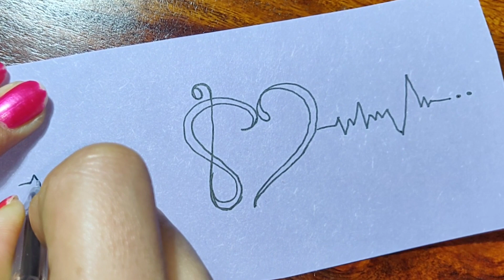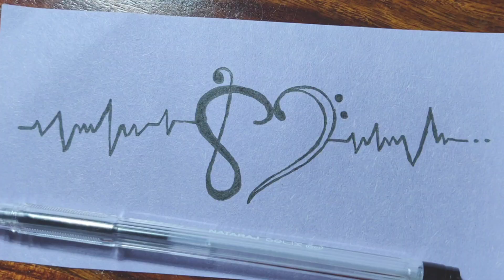Easy Tattoo Design for Girls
Easy Tattoo Design for Girls | Tattoo Design

how to make henna tattoo
how to make diy tattoo with pen
how to make diy tattoo at home
how to make tattoo on hand
how to make tattoo on neck
how to make tattoo on back
how to make beautiful tattoo
how to make beautiful tattoo design
how to make beautiful tattoo with pen
how to make beautiful tattoo at home
how to make tattoo at home for girls
how to make tattoo at home permanent with pen
how to make tattoo stencil
how to make tattoo ink in prison
how to make tattoo at home with only pen
how to make tattoo at home easy
how to make tattoo at home not permanent
how to make tattoo at home with printer
how to make tattoo at home k k tattoo art
how to make permanent tattoo designs
how to make permanent tattoo at home
how to make waterproof tattoo at home
how to make a tattoo gun
how to make a fake tattoo
how to make a tattoo stencil
how to make bts tattoos
how to make tattoo with black pen
how to black tattoo ink
how to make tattoo on chest
how to make tattoo design
how to make tattoo drawing
how to make diy tattoo
how to make tattoo designs on paper
how to make tattoo for girls
how to make tattoo for boys
how to make tattoo for men
how to make small tattoo
how to make small tattoo design
how to make easy tattoo
how to make tattoo mehendi design
how to make tattoo mehendi
how to make tattoo mehendi designs
how to make small tattoo designs
how to make diy henna tattoo
k k tattoo art
k k tattoo art new design
k k tattoo art for girls
k k tattoo art for boys